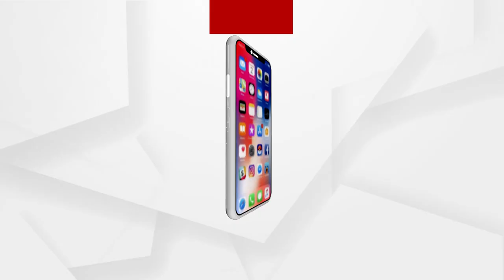ଶୋ ଆରମ୍ଭ ହେଲେ ଗାଇବେ ହନୁମାନ ଚାଳିଶା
ହିନ୍ଦୁ ଦେବୀ ଦେବତାଙ୍କୁ ଅପମାନିତ କରୁଥିବା କମେଡିଆନ ମୁନାବର ଫାରୁକୀକୁ ମିଳିବ କଡା ଜବାବ ।
ବରୋଦାରେ ହେବାକୁ ଥିବା ଫାରୁକୀର ଶୋକୁ ବନ୍ଦ କରିବାକୁ ଆୟୋଜକଙ୍କୁ ବଜରଙ୍ଗ ଦଳ କଲା ଅନୁରୋଧ ।
ନ ହେଲେ ବଜରଙ୍ଗ ଦଳ ତାଙ୍କ ଶୈଳୀରେ ଫାରୁକୀକୁ ଦେବ ଜବାବ ।